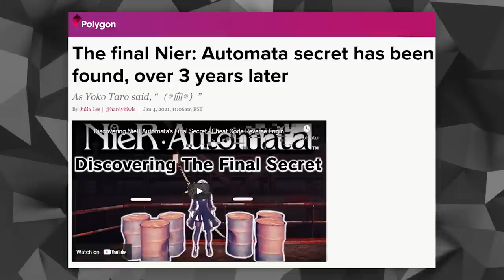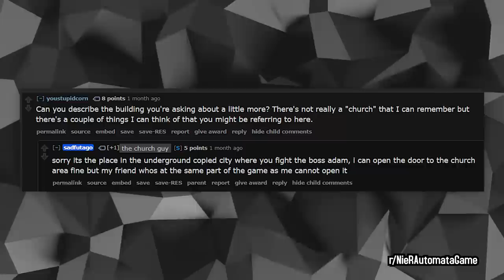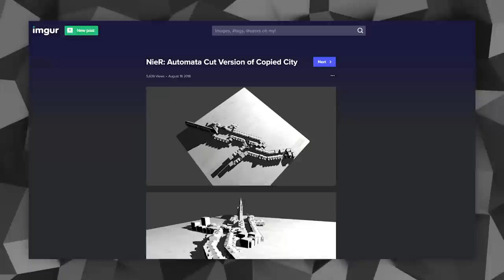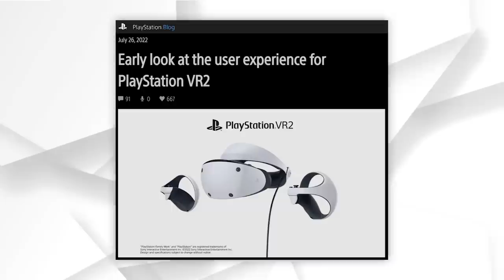I'm Obsessed Over This Nier Automata Mystery! | 5 Minute Gaming News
- The Nier Automata Mystery
- PSVR2 Update!

5 Minute Gaming News is a short form program where old internet wizard Jesse Cox drops you just enough gaming news for your short attention span.

• Cox Omnimedia:
Founder/Executive Producer: Jesse Cox
Editors: Mari Locsin
Animation: Daniel Tan

• Send your fan mail to:
Jesse Cox